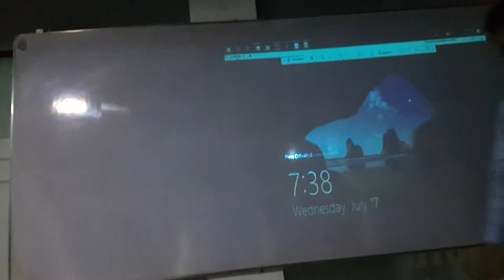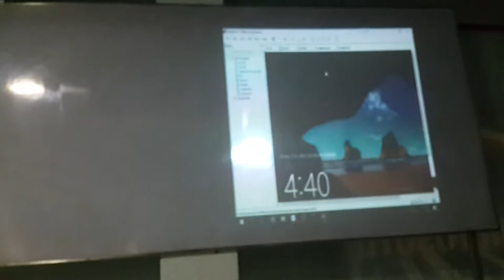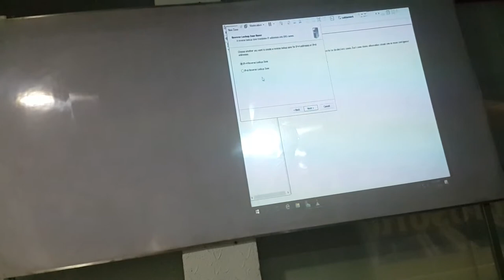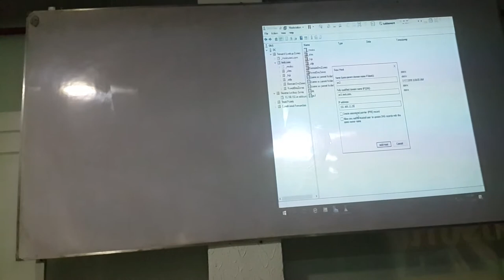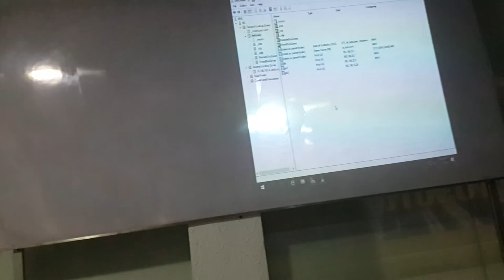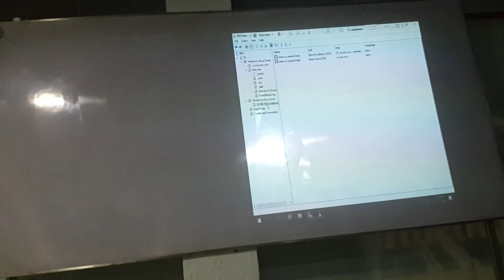MCSE 2016 Domain Name System DNS Part 21